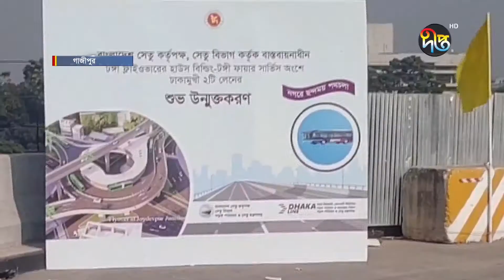বিআরটি প্রকল্পের একাংশ যান চলাচলের জন্য আজ খুলে দেওয়া হচ্ছে || Tongi || Deepto News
বিআরটি প্রকল্পের একাংশ  যান চলাচলের জন্য আজ খুলে দেওয়া হচ্ছে

Address:
Deepto TV
7/A/GA Tejgaon Industrial Area,